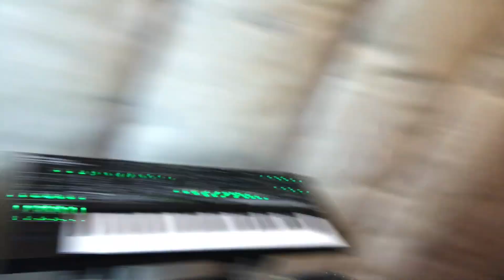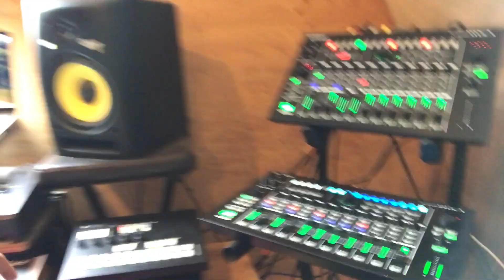SQUARP PYRAMID: Live Sequencing, Alternating Patterns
Just a jam testing out the new 3.0 firmware update. Seems much stabler when it comes to alternating live between patterns. Pretty routine melody but happy switching back and forth.
More complex Pyramid jams to come now that I can trust it a bit better!